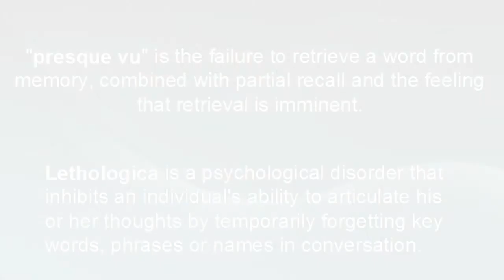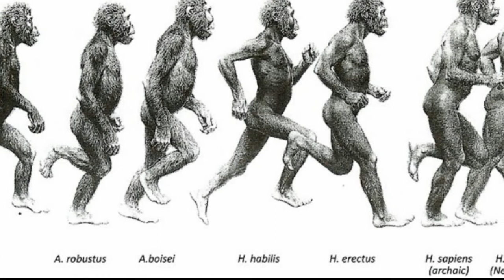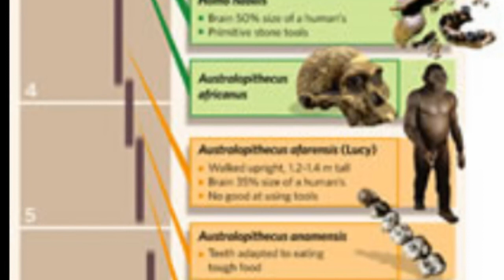Lethologica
The tip of the tongue (TOT) phenomena explained.